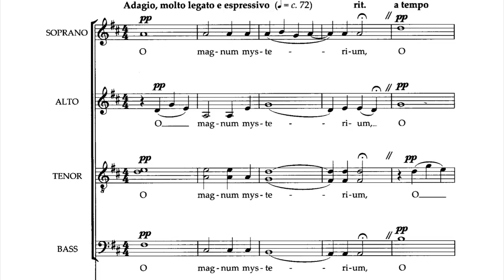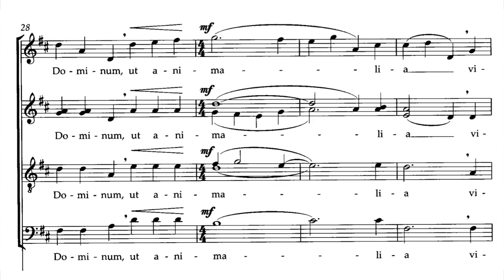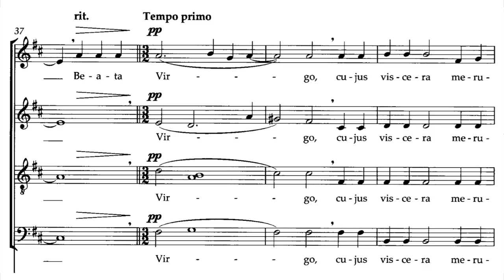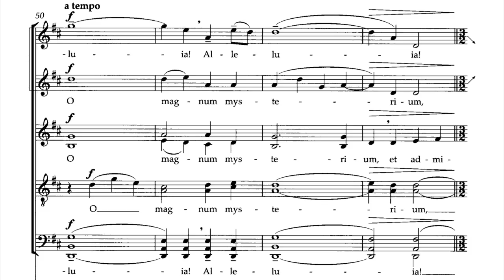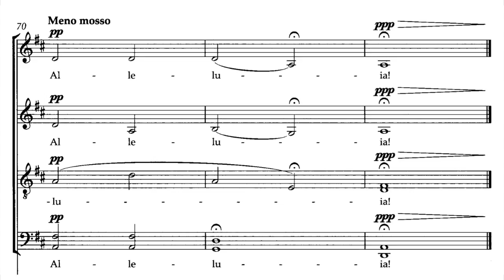O Magnum Mysterium French Horn Choir Multitrack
Here we have a piece by Morten Lauridsen called O Magnum Mysterium that I played in the Wind Ensemble at Sonoma State University, and I liked it so much that I got my hands on the SATB score and transposed it to the key of Bb (to make it playable for horn choir) to record this video. Overall there are 9 parts being played, 2 Soprano Alto Tenor and 3 Bass, and the piece covers the entire range of the horn.

Equipment:
Conn 9D French Horn
MXL 990 Microphone
US-366 Mixer
Audacity